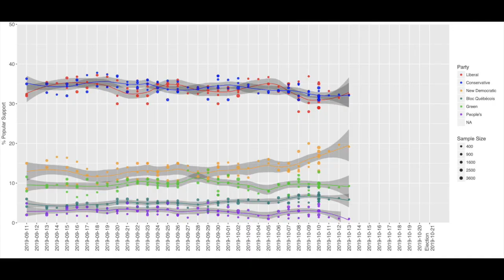Liberals should stop splitting the vote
Liberals scare left-leaning voters to get behind them, saying that if people vote NDP, they will split the vote. But it takes two to tango.